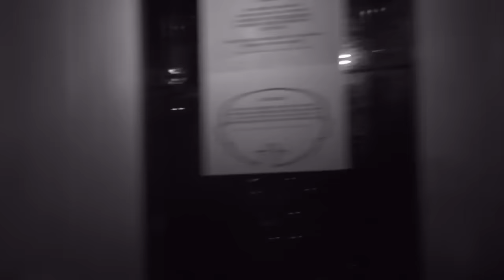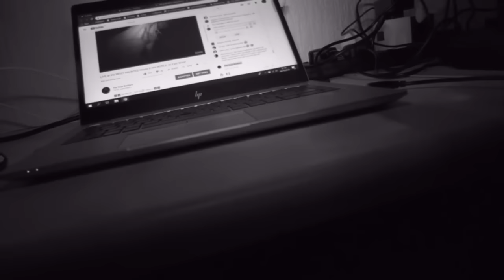ALONE at the MOST HAUNTED House in the WORLD (30 East Drive)